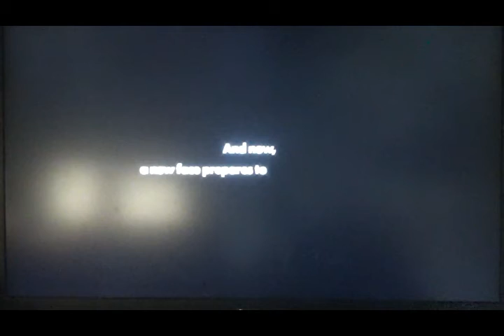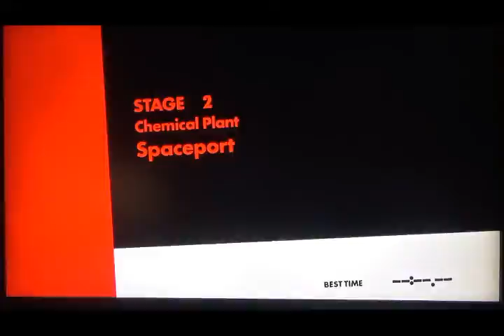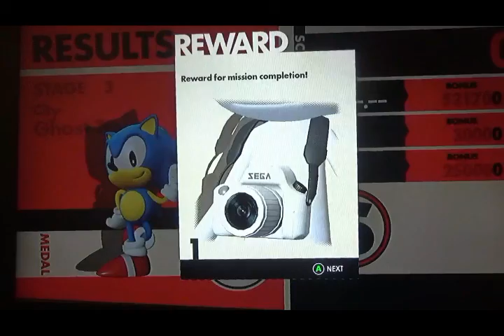CLASSIC SONIC?!?! Sonic Forces Pt.1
Link to the Fist Bump song! (The song I said I would leave a link to)